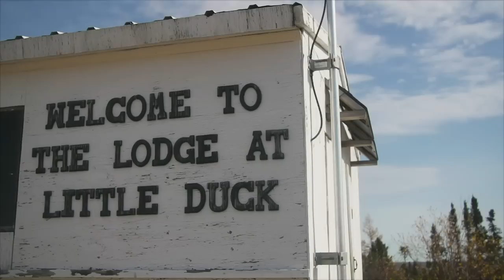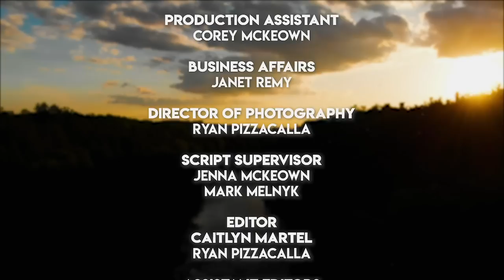Giant Lake Trout in Super Shallow Water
In this very special full-length video Colin McKeown fly fishes for massive Lake Trout in super shallow water in Northern Manitoba. It is early September and the Lake Trout come up from the depths in preparation for spawning. This small window is an anglers opportunity to catch & release Lake Trout over 40 inches in water less than 8 feet deep. In fact Colin's biggest fish was in 3-4 feet of water. incredible! We are the guests of The Lodge At Little Duck which is located in the sub-Arctic region of Northern Manitoba. This is a remote & pristine wilderness location of Caribou and Wolves. and incredible shallow water fishing for Lake Trout, Arctic Grayling and Northern Pike. This fishery is PERFECT for fly fishers because the fish are plentiful and in very shallow water! or call David at 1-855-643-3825